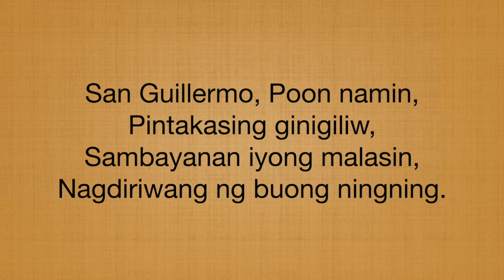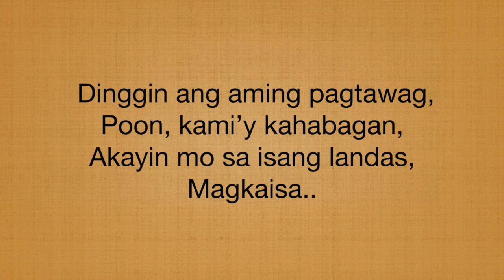San Guillermo Hymn - Alto Part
Video guide for Altos